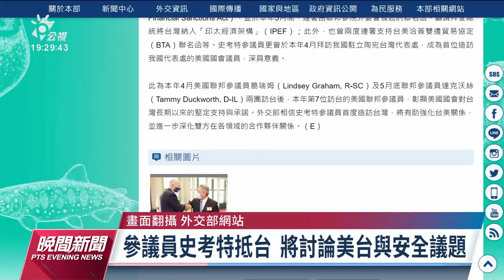美FBI局長：中國一旦犯台 將重創全球商業｜20220707 公視晚間新聞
6日美國聯邦調查局長在英國發表演說，而美英兩國的情報單位高層罕見同台，不但提到中國會竊取技術，對西方國家造成威脅，更指出，如果中國犯台，將會對全球，造成最嚴重的商業破壞之一。甚至還強調，中國在設法，避免武力犯台後，因為國際制裁而影響經濟，對此，我方外交部回應，呼籲中國停止挑釁，切勿誤判情勢。